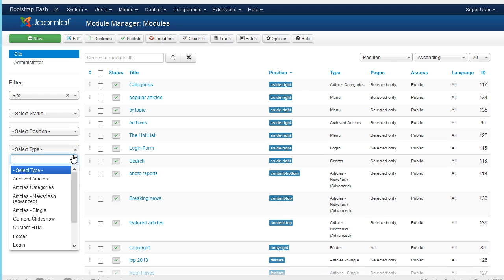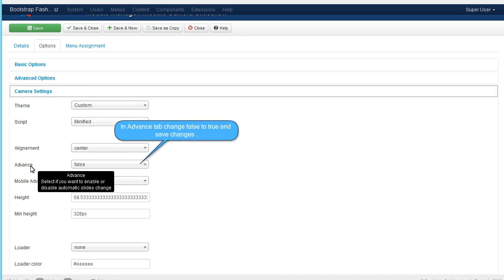Joomla 3.x. How To Enable Autoplay Function In Camera Slideshow/Image Swoop Module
This tutorial is going to explain you how to enable autoplay function in Camera Slideshow/Image Swoop module in Joomla 3.x template(s).